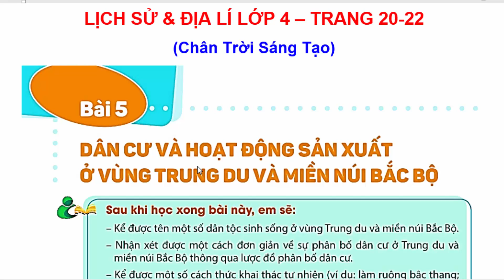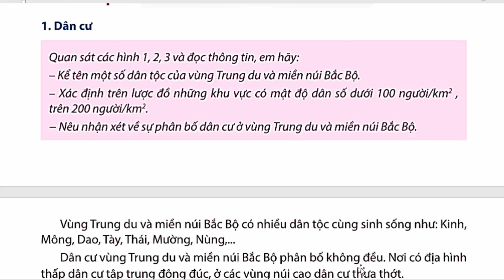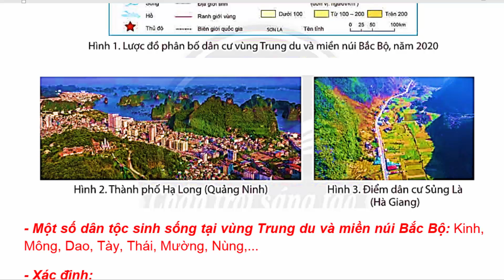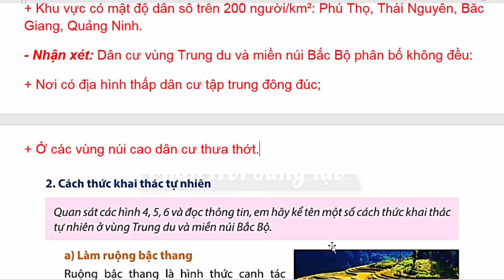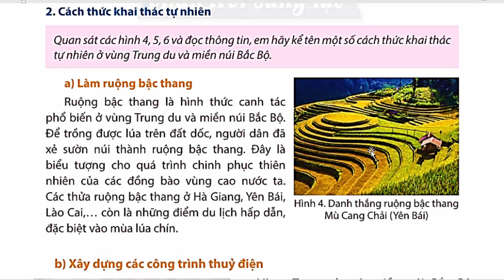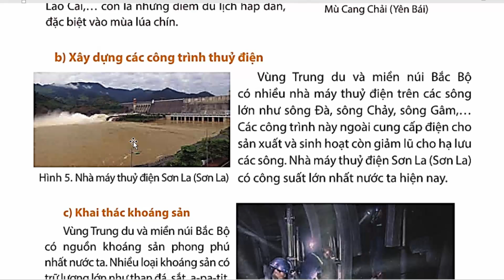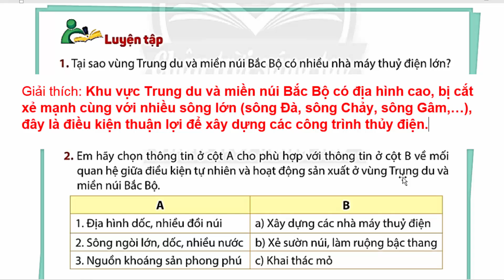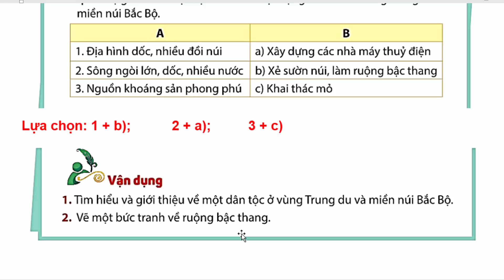Lịch Sử Và Địa Lí Lớp 4 Bài 5 Dân Cư Và Hoạt Động Sản Xuất Ở Vùng Trung Trang 20 Chân Trời Sáng Tạo